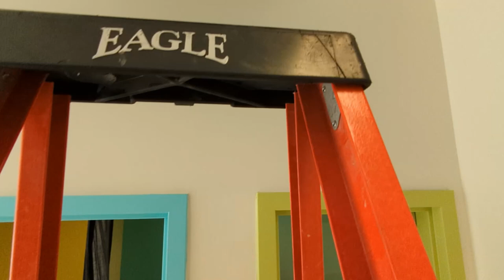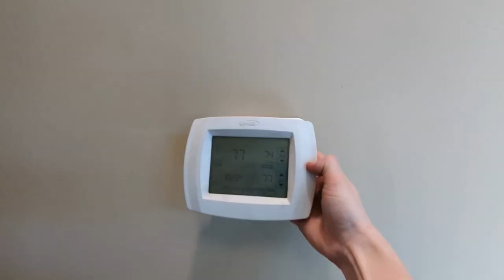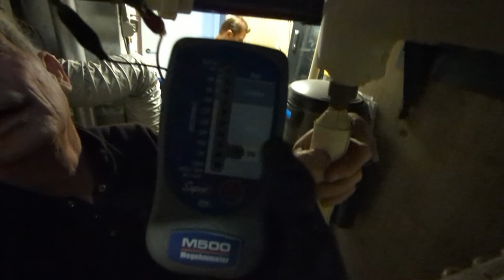March 3, 2023 - HVAC Vlog - Crane Day - Women in HVAC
Dear Diary,

This week was much slower than last week due to the unusually snowy weather we had all week.

Lucky for us, it did hold off long enough for Crane Day!!  We successfully replaced a 7.5 ton Carrier Weathermaker rooftop unit.  Our crane company is so good, we've been using them for years and they have always been such a pleasure to work with.

Other than that, we had a handful of service calls and a bunch of time in the office getting some admin tasks done while it snowed outside.

- the CRM system we use at Cam Cool Refrigeration
- the photo app I use to keep my work pics organized
- the easiest way to manage your business's online reputation
- the best way to keep access to locking doors